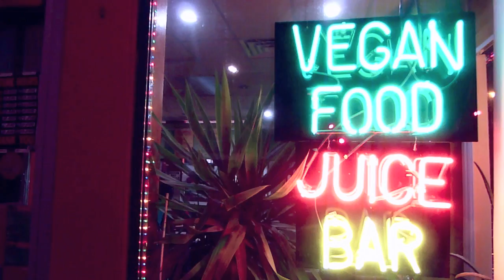Mrs. Doubtfire, Part 1 (2012)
After a bitter divorce, an actor disguises himself as a female housekeeper to spend secret time with his children held in custody by his Ex.